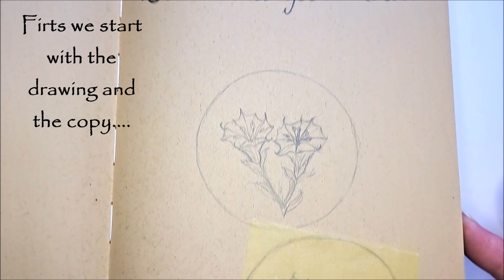UV Resin - Devil Trumpet Flower Coaster - The Glory Fanart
Today's video is dedicated to the Korean Drama Series "The Glory".
A try to recycle old bangles and combine it with a beautiful flower (meaning). The devil trumpet flower.

XoXo MoriBug

Mold for Resin Mixing
Micro Pearls
Bangles: Flea Market

Reminder: UV Resin can cause allergical reactions, please make sure you follow the using instructions and protect yourself (gloves & mask if needed, but always good ventilated working area).